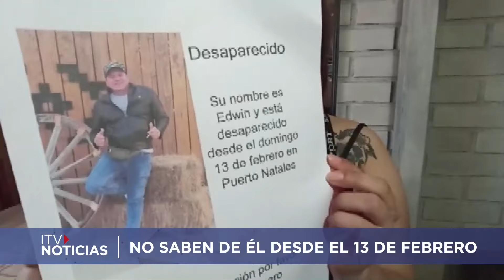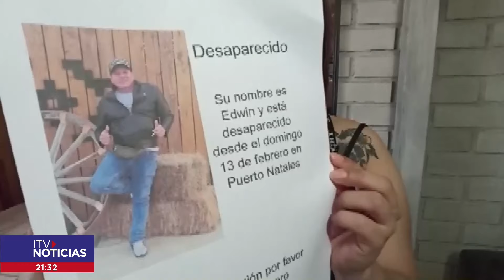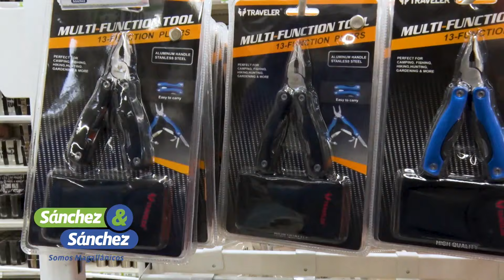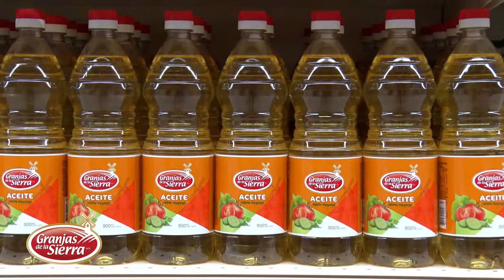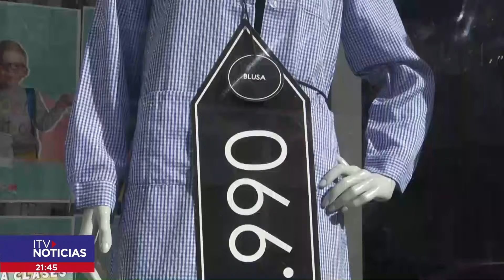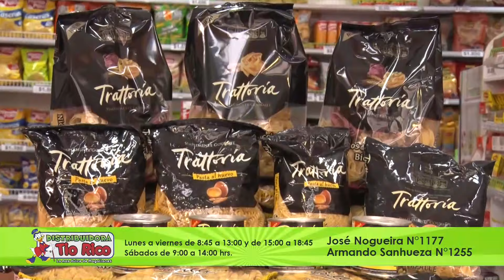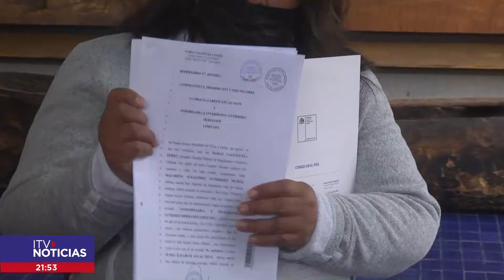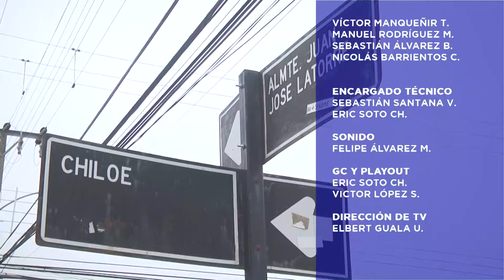ITV NOTICIAS 23 FEBRERO